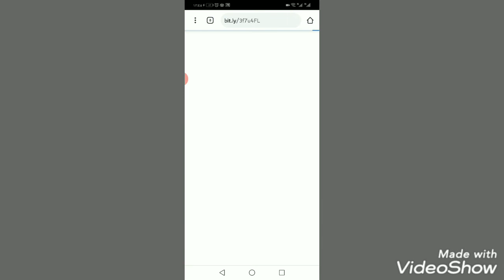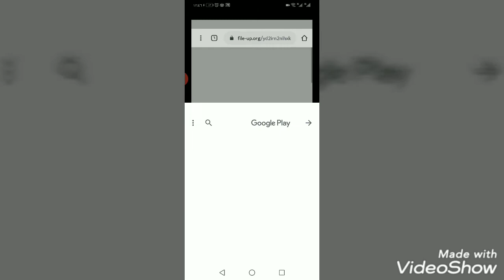Download On Food and Cooking: The Science and Lore of the Kitchen book for free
food asmr,
food wishes,
food ranger,
food network,
food insider,
food review,
food hacks,
food fusion,
food addiction,
food asmr noodles,
food art,
food around the world,
food asmr no talking,
food and drink,
food anime,
a food baby,
a foodie,
a food chain,
a food song,
a food waste story,
a food truck,
a food web,
a food contest,
food babies,
food battle,
food bank,
food blogger,
food battle smosh,
food blog,
food battle 2017,
food boy,
b's food diary,
vitamin b foods,
adam b food,
vitamin b foods in tamil,
vitamin b foods malayalam,
vitamin b foods in hindi,
vitamin b foods in telugu,
cardi b food,
food chain,
food channel,
food compilation,
food cooking,
food chain for kids,
food competition,
food commercial,
food combining,
c food and kandi,
c food song,
c food shot,
c food son,
c food fight,
c food my name,
c food shot 11 times,
c food you nasty,
food diaries,
food dip,
food documentary,
food delivery,
food doodles,
food dehydrator,
food diy,
food deserts,
d foodies,
d food world,
d food plaza,
d foods palakkad,
d foodie maligaon,
vitamin d foods list,
vitamin d foods in tamil,
high vitamin d foods,
food eating,
food eating contest,
food eating asmr,
food eznusccmzma,
food evolution,
food eaters,
e food handlers,
e food handlers test answers,
e food ad,
e food review,
e food truck,
e food cart,
e food food debate,
e food pizza,
food fight,
food factory,
food forest,
food fears,
food food,
food fight movie,
food for thought,
f food network,
f food names,
tech n9ne f food,
alaya f food,
the f food bishal gautam,
vitamin f food,
k&f food art ltd,
food glorious food,
food god,
food groups,
food games,
food geek,
food grails,
food gadgets,
food guy,
g food n fun mangalore,
g food and fun mangalore,
g food n fun,
g food and fun,
baba g food,
b&g foods,
parle g food factory,
shreeji food,
food haul,
food history,
food hacks tiktok,
food hacks for kids,
food hurts,
food hacks 123 go,
food hacks for school,
h foodiee,
h food secrets,
vitamin h foods list,
triple h food,
ali h food,
b&h food photography,
24 h food,
vitamin h food,
food inc,
food ideas,
food industry,
food in china,
food is good for your soul,
food in space,
food in anime,
ifooder,
i foodz4,
i food real,
i foodz4 fortnite,
i fodder savage,
i food survival,
i foodz4 fifa,
i fodder intro,
food japan,
food journal,
food japanese,
food journey,
food junction,
food jokes,
food justice,
food jelly,
j foodies,
j food channel,
j's food hub,
drippy j food reviews,
pb and j food artist,
s&j food lover,
kuya j food menu,
peter j food reviews,
food king,
food korean,
food khmer,
food kids,
food kids can make,
food korea,
food kitchen,
food kingdom,
k food mukbang,
k food party,
k food recipe,
k food show,
k food drama,
k food street,
food life hacks,
food lab,
food lovers,
food lion,
food lies,
food lines,
food library,
food lottery,
l foodie,
w.l foods products,
soul food,
letter l food,
l year baby food,
l glutamine foods,
l year baby food in tamil,
l am big foodie,
food mukbang,
food making,
food monster,
food movie,
food my village,
food machine,
food market,
food music,
m food delivery,
m food diaries,
m foodies,
m food street,
alpham food,
m&m food market,
alpha m food plan,
grand m food,
food ninja,
food network recipes,
food network uk,
food network chopped,
food network unwrapped,
food network star,
food nation,
n food names,
food and travel,
aaa arts and food,
travel and food story,
food and foodies,
travel and food vlogs,
food of the gods,
food of china,
food or not food,
food origins quiz,
food on ice,
food on road,
food on a budget,
food over 50,
o food to pilgrims given,
o food of exiles lowly,
o food gochujang,
o food to pilgrims given hymn,
o food that weary pilgrims love,
o foods names,
o food of travellers angels’ bread,
o food of angels,
food processor,
food poisoning,
food pranks,
food photography,
food prep,
food pyramid,
food paradise,
foodpanda,
p foodies,
p food words,
u p food,
harry p food review,
master p food,
d.p. food world,
letter p food,
gall.p food wars,
food quiz,
food quiz diva answers,
food quiz answers,
food quality,
food quiz diva,
food queen,
food quiz diva answers 2020,
food quality control,
q food bank,
q food review,
q food eating,
q food name,
q foods canada,
q food and music grogol,
tata q food,
the q food machines,
food recipe,
food review cringe,
food race,
food ranger india,
food review guy,
food ranger china,
r food channel,
r food studio,
r/foodgore,
taylor r food,
when u r foodie,
china r food,
s&r food,
food slime,
food shortage in usa,
food song,
food stamps,
food street,
food shows,
food storage,
food science,
s foods slimming world,
s-foodies,
m&s food advert,
m&s food,
m.s food channel,
china's food,
dil se foodie,
m&s food box,
food truck,
food travel,
food time lapse,
food tales,
food tour,
food tik tok,
food tube,
food tasty,
t foo,
t football,
t foo versus ninja,
ten foot tom,
t flow,
t foo and james charles,
t footing fou